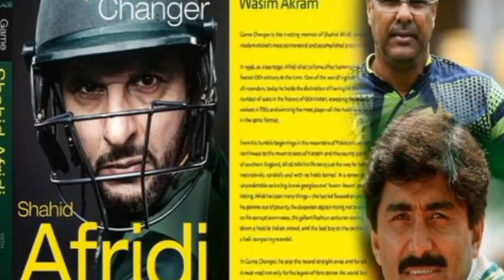Game Changer || Shahid Afridi reveals what he's actually good at in telling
Game Changer: Shahid Afridi's biography to release in Pakistan